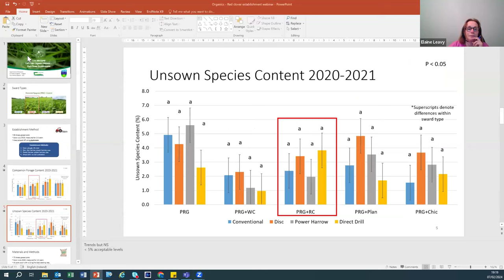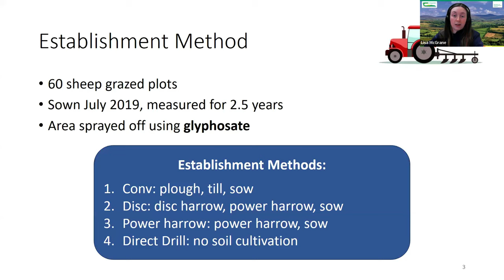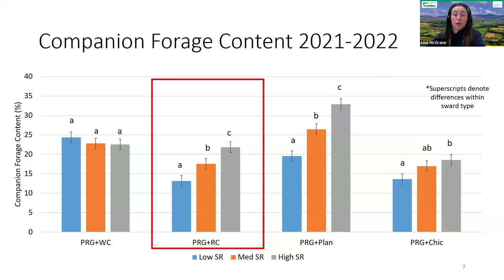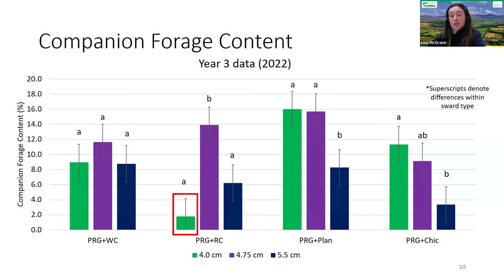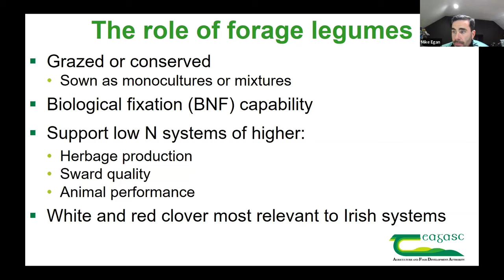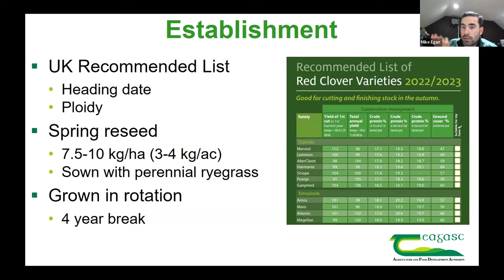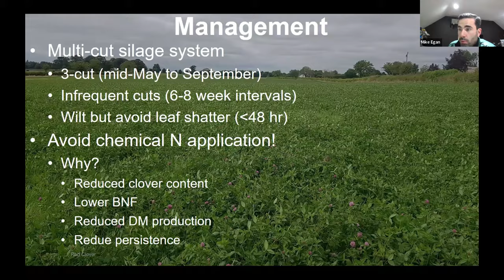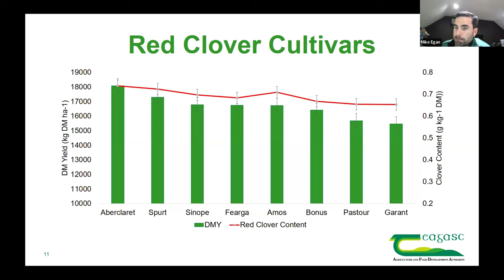Let's Talk Organics - Establishment Methods for Red Clover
Elaine Leavy, Teagasc Organics Specialist hosted a webinar on Wednesday, 7th February which looked at establishment methods for red clover. Elaine was joined by Cathal McCauley, Specialised Organic Advisor, Teagasc; Lisa McGrane, Teagasc and Michael Egan, Teagasc Researcher.

Cathal provided an overview of Michael Edgeworth, organic farmer from County Leitrim's farm. Michael and Ann converted to organic farming just over a year ago. In June 2023, they decided to try three different ways of establishing red clover on their farm - Direct drill; power harrow; and plough.
Cathal caught up with Michael to get an insight into how they got on with each establishment technique.

Lisa McGrane provided an overview of her recently completed PhD which looked at the addition of clover or herbs to a perennial ryegrass sward: effects on animal and sward performance. Lisa gave an insight into part of her research on the various establishment methods for red clover.

Michael Egan provided an overview of the role of red clover silage and gave an insight into research being carried out in Teagasc.